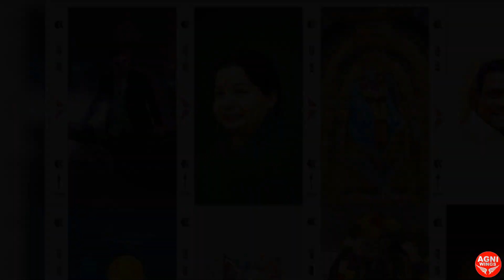sparkle, 3d embossed, plain sticker, 9h temper, uv temper, clear, mat all type of sticker available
Mobile Display Fix
🔥  AGNI WINGS OCA LAMINATION MACHINE  (AW-555 EDGE) 🔥

👉 EDGE, CURVED, IPHONE SUPPORTED 🥳🥳

👉 EDGE MODEL WITHOUT MOLD SUPPORTED 📱📲

👉 HYDRAULIC PUNCHING 🥊🥊

👉 100%  BLACK DOT REMOVED 🔯🔯

👉 0% DISPLAY  AND STRIP DAMAGED 💔💔

👉 POWER CONSUME VERY LOW ⚡⚡

👉 AUTOMATIC  3 IN 1 MACHINE 🎉🎉

👉 70 DISPLAY READY TO PER 60 MINUTES 🕐🕐

👉 MACHINE SIZE 1*1 WEIGHT 20 KG 💪💪

👉 IT'S INDIAN BRAND MADE BY TIRUPUR 🇮🇳🇮🇳

👉  🤩🤩 2 YEARS REPLACEMENT WARRANTY AND LIFETIME FREE SERVICE SUPPORT 🤩🤩

👉  🔥🔥 BOARD AND SOFTWARE DESIGN BY AGNI WINGS 🔥🔥

 OCA TRAINING FREE  FREE 👍👍

pls join us on this regular updates